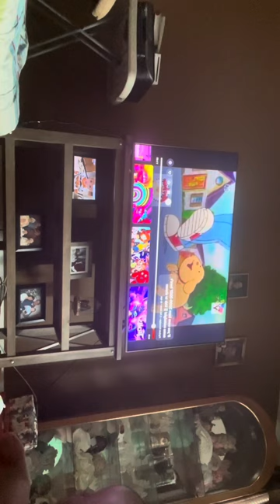Old show form 200-2007 part 1 part 2 coming soon